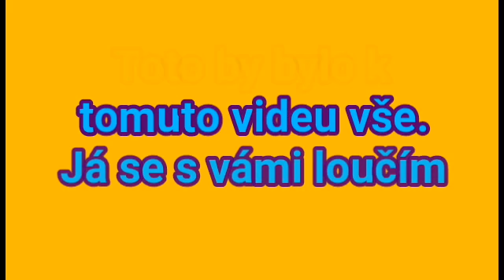Fotky z opuštěné budovy